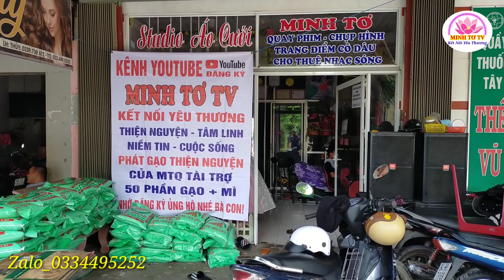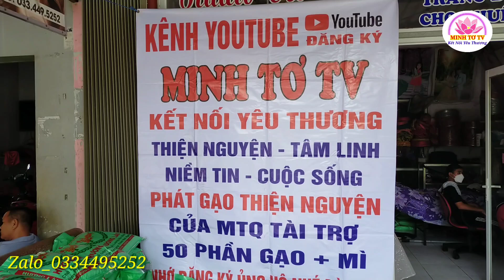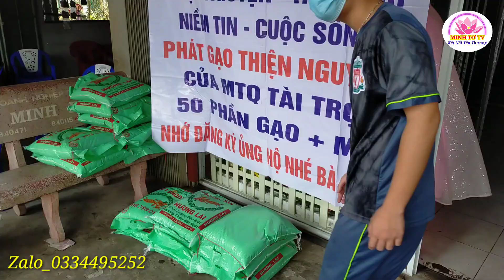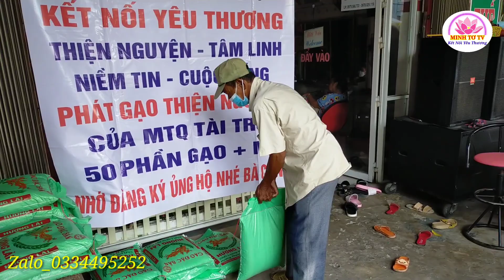MTQ tài trợ phát gạo thiện nguyện giúp bà con nghèo đón Tết || Minh Tơ TV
KẾT NỐI YÊU THƯƠNG_KẾT NỐI CỦA MTQ
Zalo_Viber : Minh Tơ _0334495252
👉 CÁC BẠN NHỚ ĐỂ LẠI BÌNH LUẬN ĐỂ KÊNH PHÁT TRIỂN TỐT HƠN
👉NHỚ BẬC CHUÔNG NHẬN VIDEO MỚI NHẤT
👉© Bản quyền thuộc sở hữu của Minh Tơ TV.